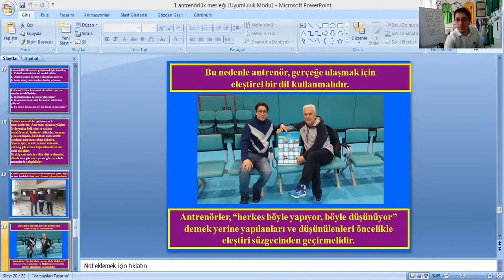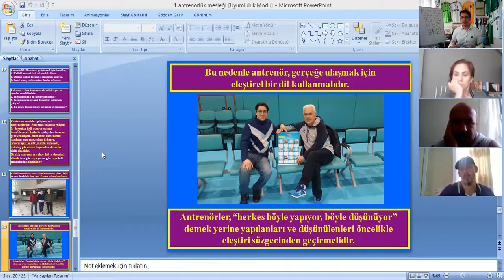Sporda Eleştirel Düşünme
Dr. Ersin Afacan'ın 30-Mayıs-2021 tarihinde voleybol antrenörlerine verdiği uzaktan eğitimden kısa bir bölüm...